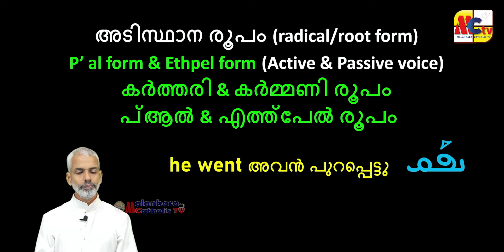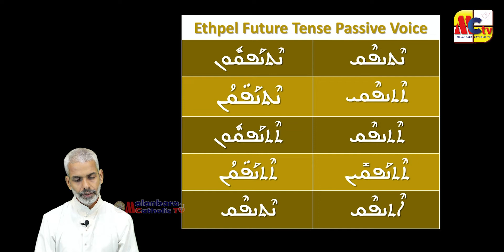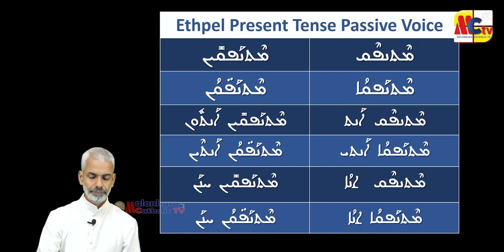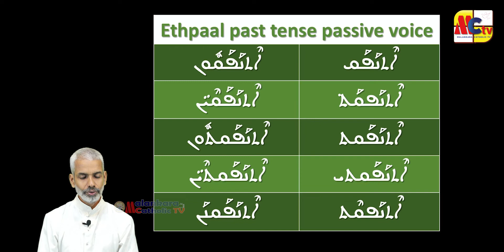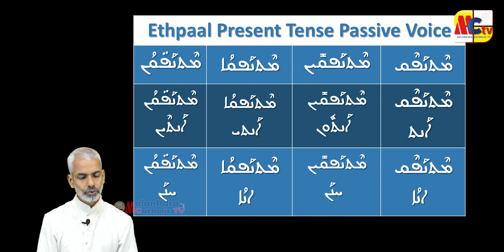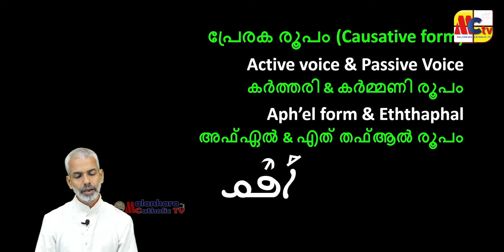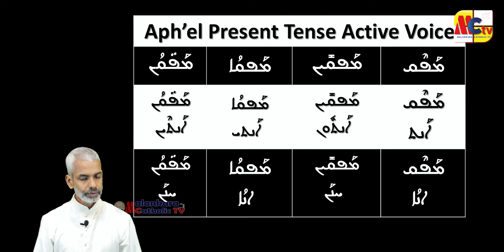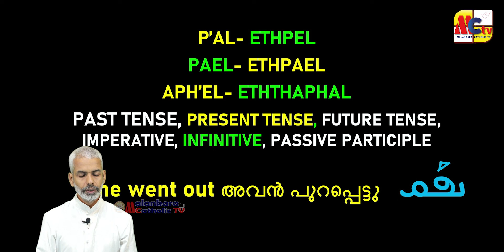സുറിയാനി ഭാഷാ പഠനം | Episode - 75 | Rev. Dr. Raju Parakkott | Malankara Catholic TV